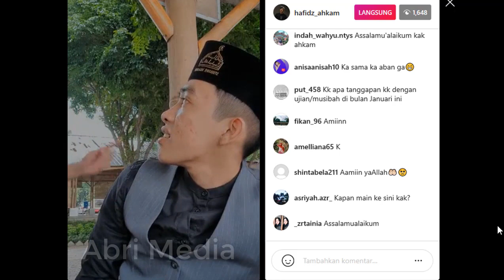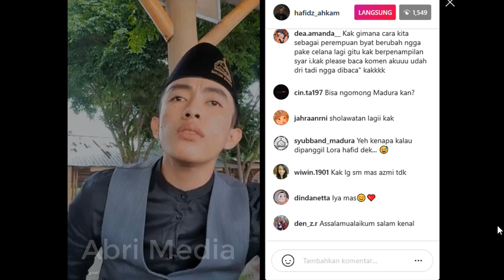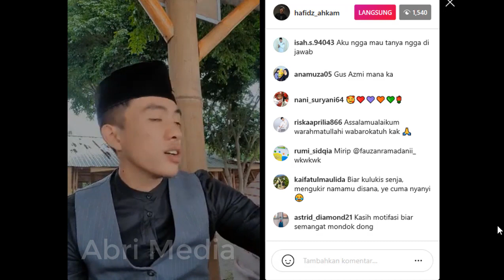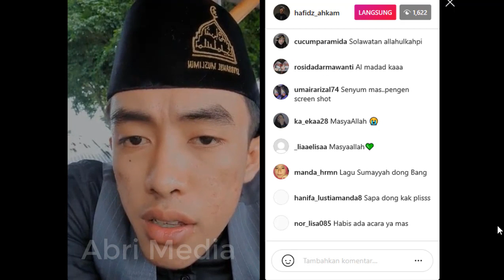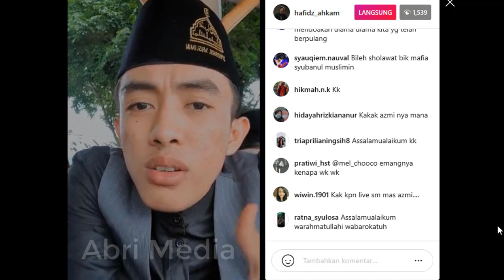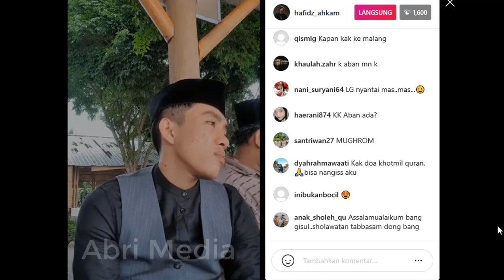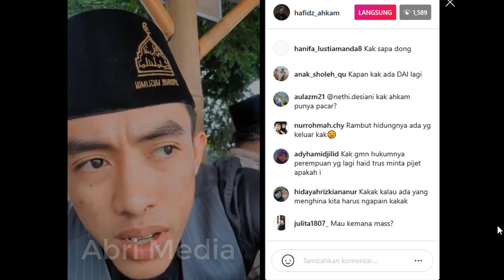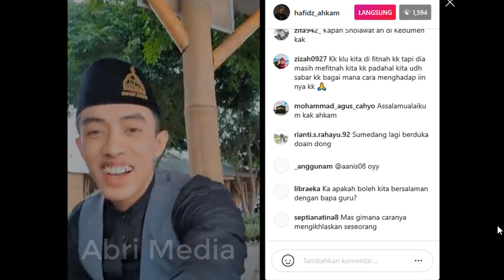SIMAK !! INFO TERBARU TENTANG GUS AZMI DAN MUSIBAH DI AWAL 2021 HINGGA TANYA JAWAB BERSAMA AHKAM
Assalamualaikum Warahmatullah

LUCU !!! Gus Azmi Saat Live Sama Gus Najmi

LUCU !! DETIK DETIK GUS AZMI DI CIUM